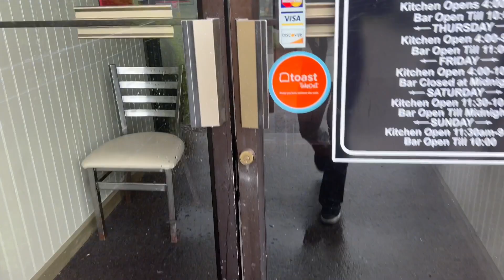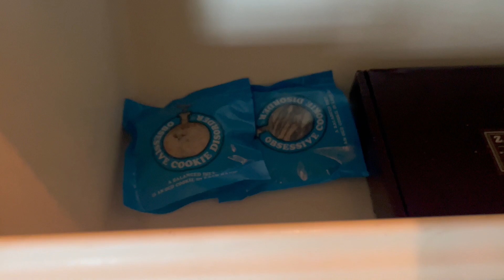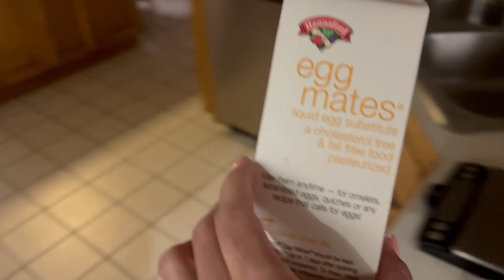Day In The life with Jackie. 6 weeks out from The Universe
￼ In this episode, join Jackie for a day in the life. Watches she brings you through her daily routine, little bit of posing and tanning as well as Fireflies barbecue meal prep and a quad day.

Need coaching? DM us! Team Blue Collar Bodybuilding is here to bring out the hard worker in you!💙💪🏻

Codes:
@officialbetterbodies : bb15
@officialgasp : gasp15
@gymglamapparel : bluecollar15
@1stdetachment : bluecollar10
@spec_opslabz : bluecollar10
@coffeeovercardio : bluecollar

Music credit to Jake Adkins Productions